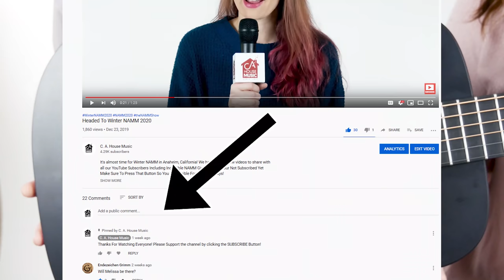The New Martin SC-13E With Angela Petrilli | Martin Booth | Winter NAMM 2020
A Look at the All New Martin SC-13E/ Thanks for playing the guitar for us Angela Petrilli!

We are giving away a Martin LX Black Acoustic  with this video

Sub Goals:
1,000 - 12/9/18
2,500-  6/10/19
5,000-
10,000-
25,000-
50,000-
100,000-
200,000-
300,000-

If we hit 300,000 Subs we will give away a Fender Custom Shop!

4. YouTube is not a sponsor of this this contest and hold no liability related to contest
5. Any Personal Data collected from such contest will only be used as basic information for video creator and sponsor and will not be used for monetary value
6. Winner must be located in the continental United States and item will only be shipped within the continental United States
7. CA House Music holds no responsibility for winning items damaged during shipping process
8. Shipping costs will be provided by CA House Music
9. Winner will be randomly selected using a random generator or the like
11. Contest is free to enter
12. Contest does not infringe upon or encourage the infringement of any third party rights or the participation in any unlawful activity.
13. Contest does not manipulate metrics on the YouTube service, including numbers of views, likes, dislikes, or subscribers, such that those metrics fail to reflect genuine user engagement with the YouTube service.
14. Contest is conducted and all prizes awarded as outlined in these Official Rules.